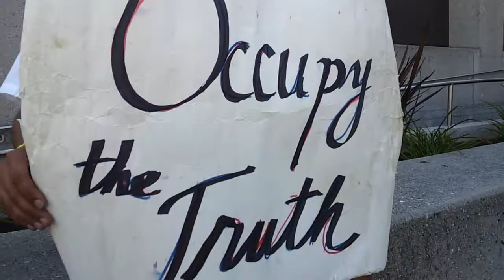fuck the bank pt2 7 12 12 10